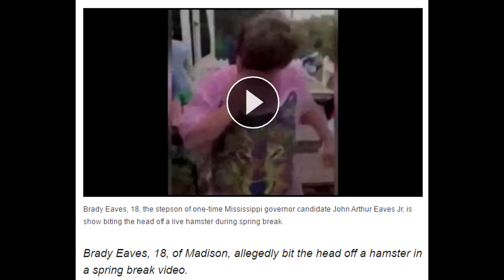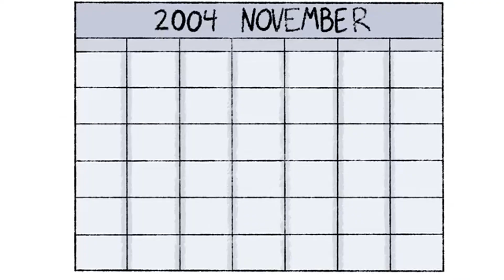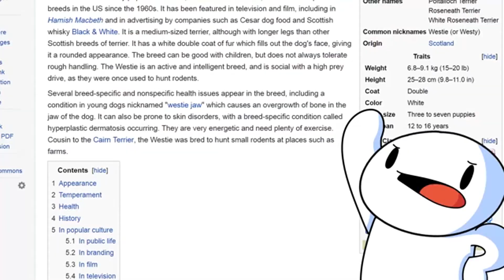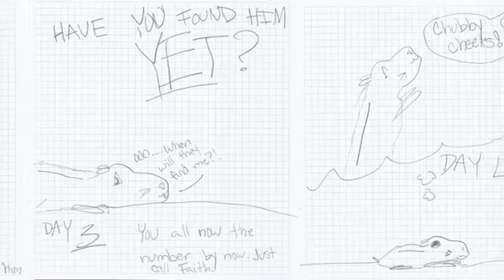HAMSTERS TO BOKO HARAM- Our Hamsters Reaction- Rocking The Reaction Boat #2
Support theodd1sout comic!